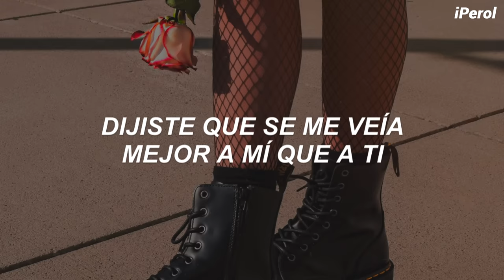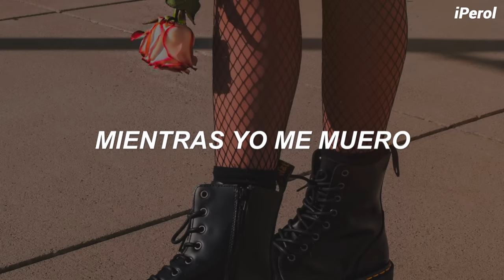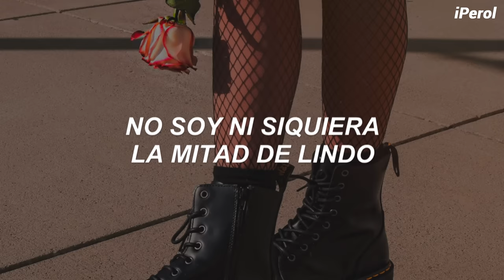Conan Gray - Heather (Español)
Conan Gray - Heather (Traducida/Subtitulada al Español)
Asdjksdfnfdkjgfndkjgjndf 💛🍐
Sigamos con el maraton de Conan, con este temazo para llorar cuando la persona que te gusta le gusta otra persona :( stream Kid Krow ♥

En "Heather", Conan nos cuenta la historia de un amor no correspondido, Conan está enamorado de alguien que está enamorado de una chica llamada Heather. Él habla de la frustración y los celos y de cómo tiene una relación de amor y odio hacia Heather, queriendo ser como ella para gustarle a esa persona. La friendzone en su máximo esplendor, lloremos.

// Más información de la canción //
*Poliéster: Es una fibra sintética ampliamente usada en la industria textil. Con esto, Conan trata de engañarse a sí mismo evitando el dolor, diciéndose a sí mismo que ese suéter que tenía significado especial para él no es nada más que un trozo de tela, cuando en realidad le duele que esa persona que le gusta se lo haya dado a alguien más.

Espero les haya encantado el vídeo, gracias por todo su inmenso apoyo, esta canción me hace llorar pero más ganas de llorar me dan todos sus comentarios bonitos ah, los quiero muchismo, recuerden que son personas que se merecen lo mejor del mundo, cuídense y tomen agua ♥

▬ "Heather" del álbum debut de Conan Gray, "Kid Krow" disponible ahora en todo el mundo

- All the copyright goes to Conan Gray.